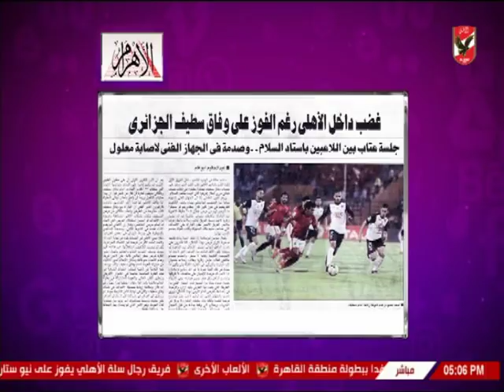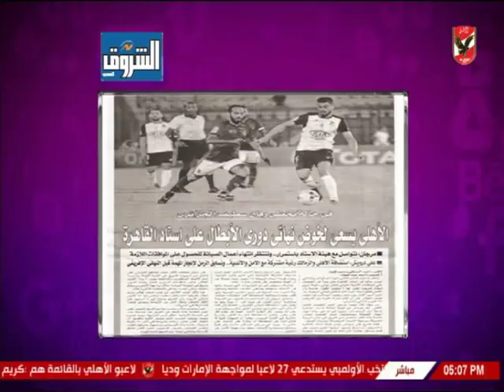أميرهشام يستعرض اخبار النادى الاهلى بالصحف اليوم